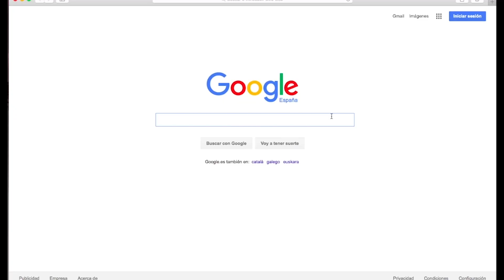Cómo conseguir todo lo que te propones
En este vídeo te explico mi secreto para conseguir lo que me propongo.
A veces es un ejercicio al que me resisto a hacer, pero una cosa está clara: si no lo haces, no sucede.